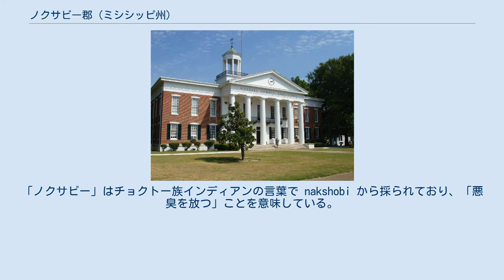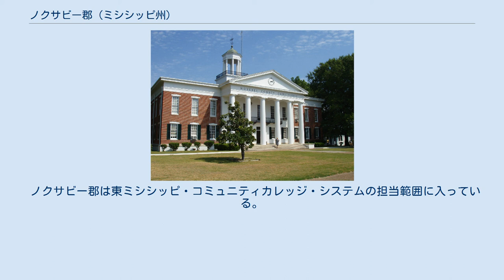ノクサビー郡 (ミシシッピ州)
ノクサビー郡（英: Noxubee County）は、アメリカ合衆国ミシシッピ州の東部に位置する郡である。
2010年国勢調査での人口は11,545人であり、2000年の12,548人から8.0%減少した。
郡庁所在地はメイコン市（人口2,768人）であり、同郡で人口最大の都市でもある。
「ノクサビー」はチョクトー族インディアンの言葉で nakshobi から採られており、「悪臭を放つ」ことを意味している。
 2006年、アメリカ合衆国司法省が、地元民主党議長のアイク・ブラウンは白人有権者に対して「容赦ない人種差別」を扇動する謀議を行ったとして、選挙権法に基づく訴訟を行った。
2007年8月27日、連邦裁判所はこの「アメリカ合衆国対ブラウン事件」に是正命令を出した。
同年6月29日、裁判所はアメリカ合衆国に有利な判断を下していた。
裁判所の104ページに及ぶ意見書は、選挙権法が人種的偏見のないものであり、有権者の人種に拘わらず有権者全てを人種差別から守るものであるとしていた。
 裁判所は、被告が白人有権者に対して差別する違法な意図を持っていたと判断した。
アメリカ合衆国司法省はその訴状で、地元選挙の慣習と党の役人が白人を差別したことは選挙権法第2条に違背しているとしていた。
アメリカ合衆国は、ノクサビー郡の選挙監督官、不在者投票管理官、文書記録係、および郡政府との同意を引き出した。
この同意判決は幅広い人種差別と違法な投票慣習を禁止し、それらが続いているという情報を得れば、これらの役人がその事実を届け出ることを求めていた。
この同意判決は地区裁判所によって承認され、訴状と同時に記録された。
 ノクサビー郡は東ミシシッピ・コミュニティカレッジ・システムの担当範囲に入っている。
このシステムでは、メイコン市のノクサビー郡高校にあるメイコン外部教室で授業を行っている。